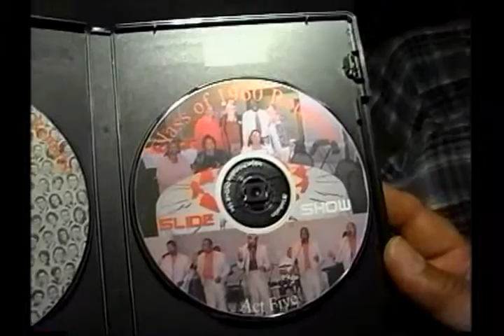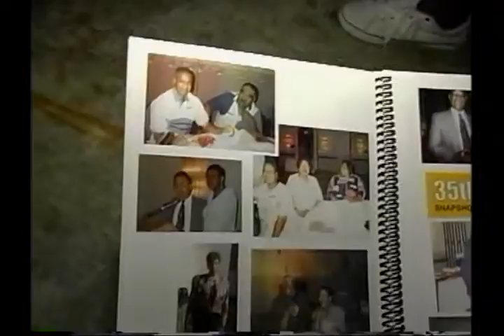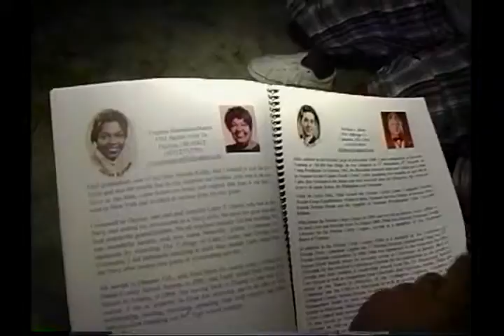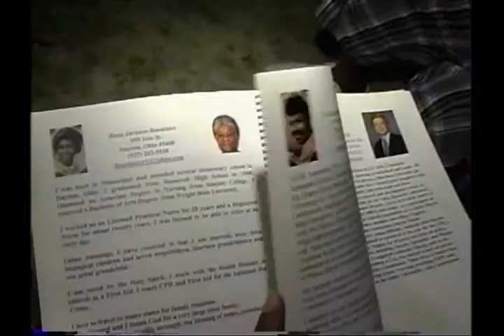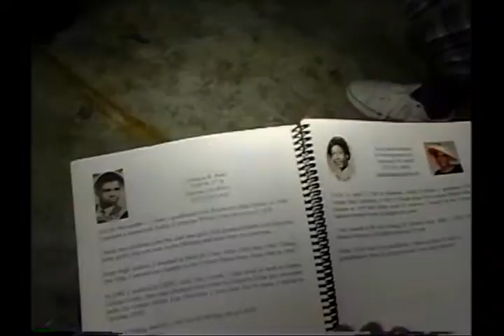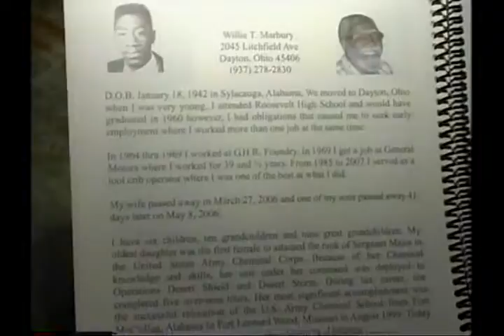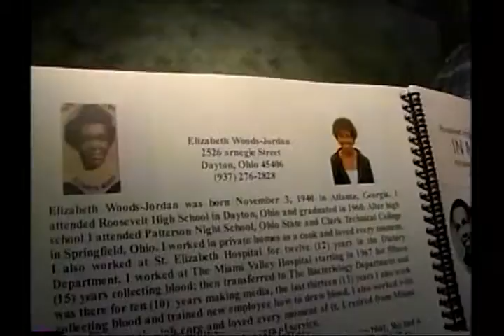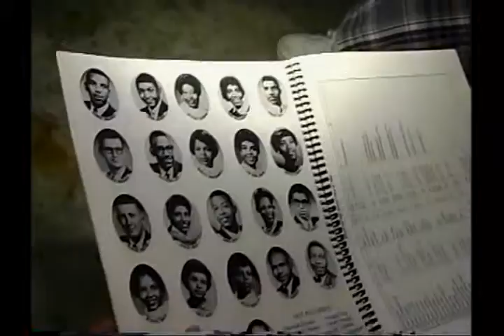daytonpeople40 Part 4